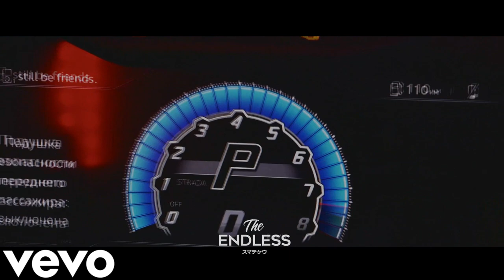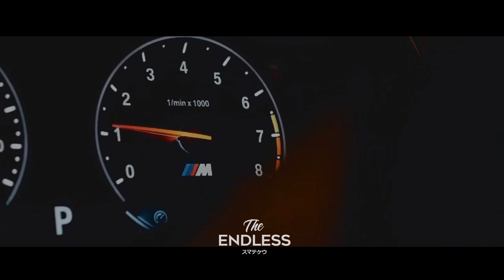OLZXVS - SHAKA (Slowed & Reverb)